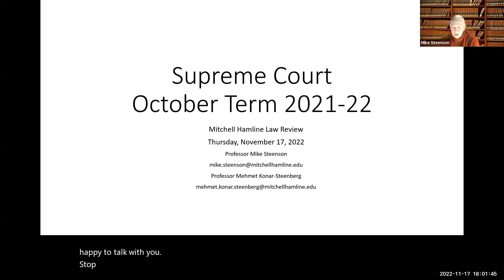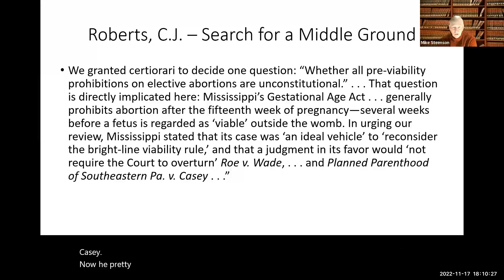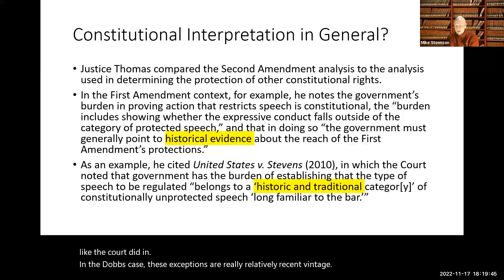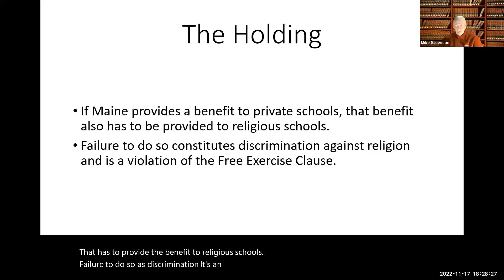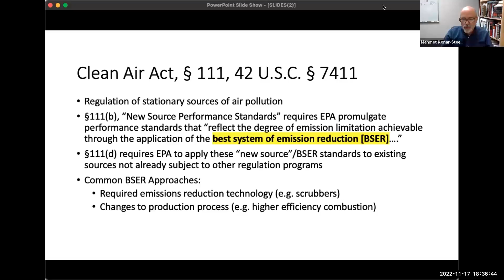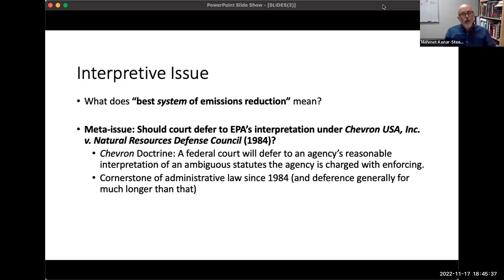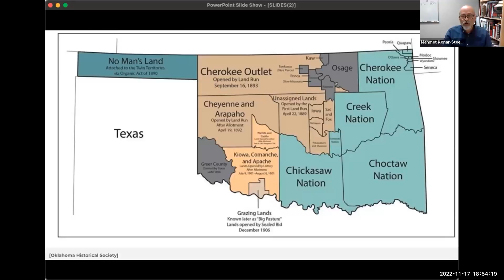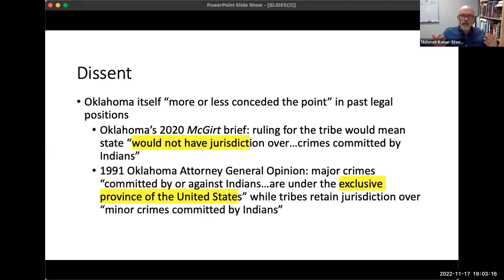2021-22 SCOTUS Term Review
Professor Mike Steenson and Professor Mehmet Konar-Steenberg join Mitchell Hamline Law Review for a discussion on the 2021-22 SCOTUS Term